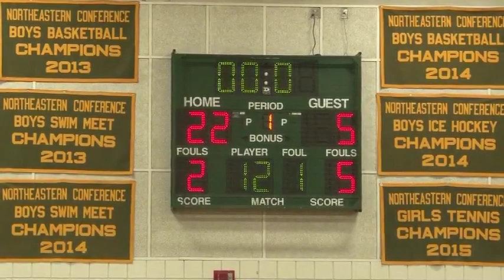LCHS Girl's Basketball vs Somerville High School December 14, 2018